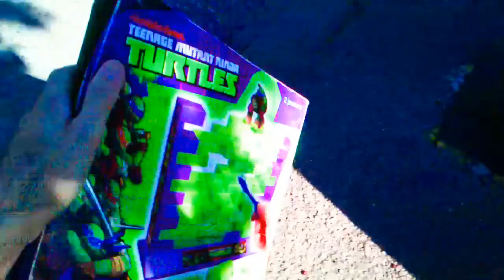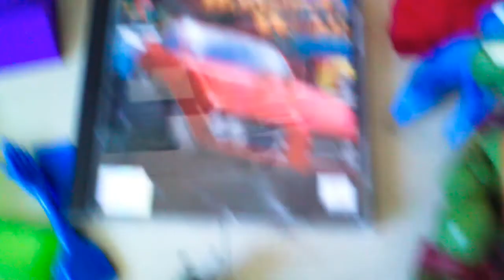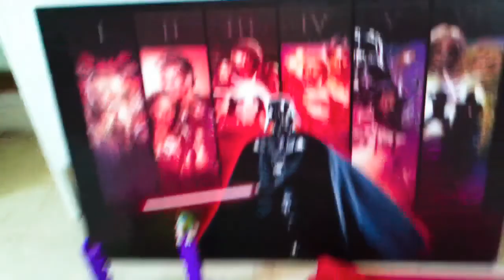Live Vide Greniers OKLM : 2 juin 2019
Et 1 et 2 et pas de rétro ?